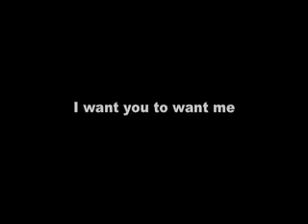I want you to want me MoMA 2008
Jonathan Harris and Sep Kamvar created this MoMA-commissioned interactive touch screen dating service that uses pink and blue balloons to represent people. Part of the Visualization and Harvesting the Internet sections of Design and the Elastic Mind.